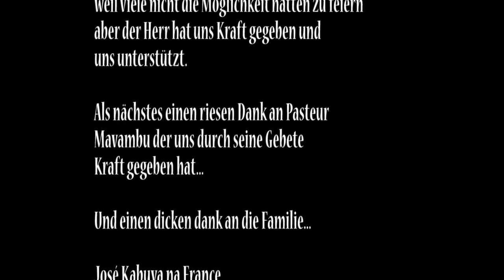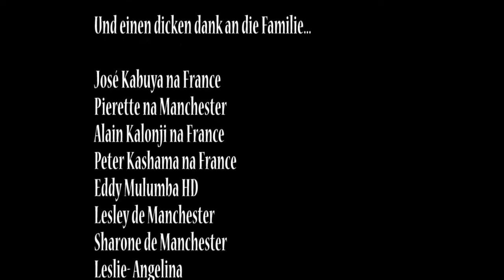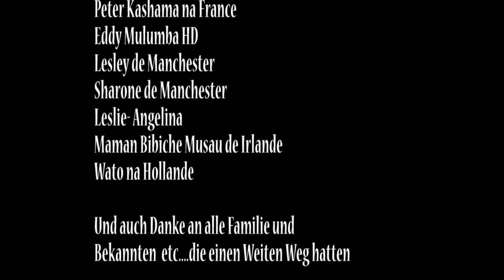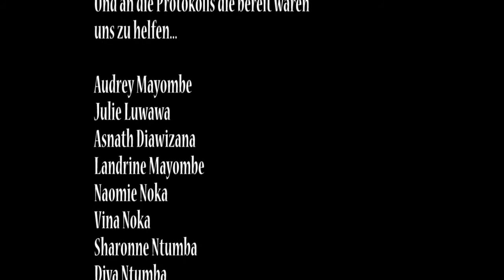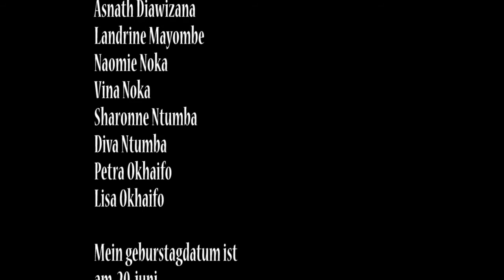ANNIVERAIRE VERDEL A KOBLENZ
VERDEL YOWA MULUMBA A TOTALISE 18 ANS